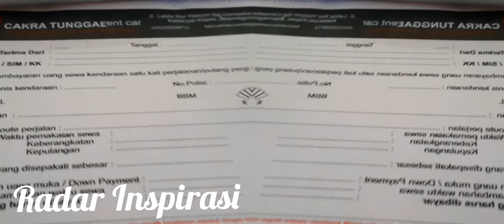Nota CAKRATUNGGAL RentCar 2Warna 2Rangkap NCR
Radar Inspirasi